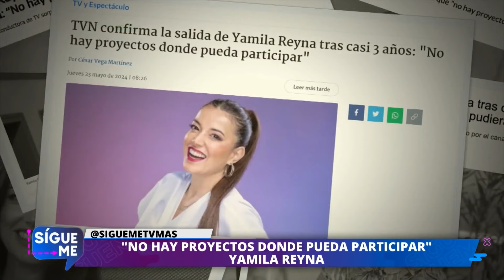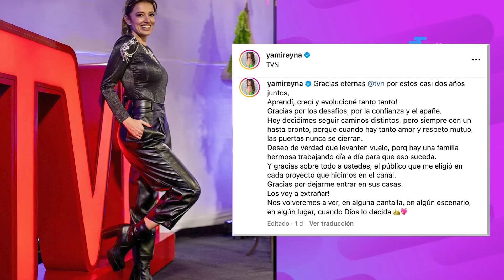Yamila Reyna fuera de TVN: "No hay proyectos"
¿Tuvo algo que ver la broma a Priscilla Vargas? TVN anuncia el despido de Yamila Reyna ya que al parecer "No habrían proyectos televisivos que se justaran a su perfil". Conoce todos los detalles aquí y no te pierdas Sígueme, lunes a viernes desde las 18:30 hrs. solo por TVMAS.